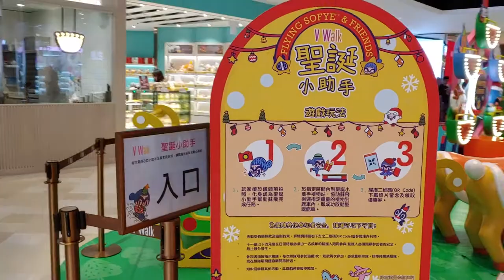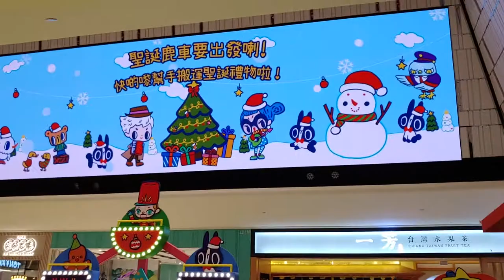V Walk x Flying Sofye by Lam Pei 聖誕遊樂園 (2) - 2019年12月19日